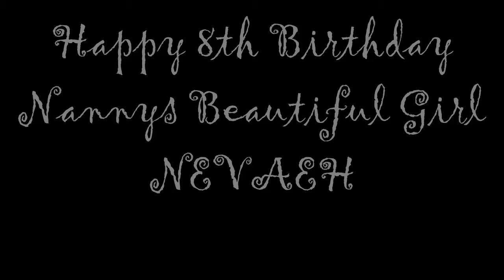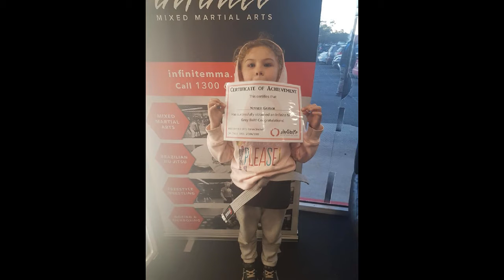Nannys beautiful girl has turned 8